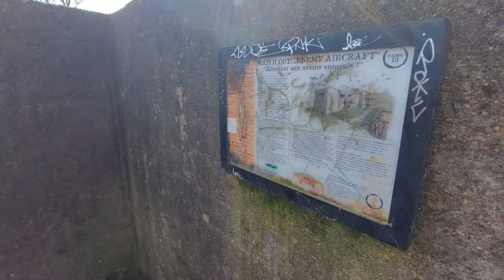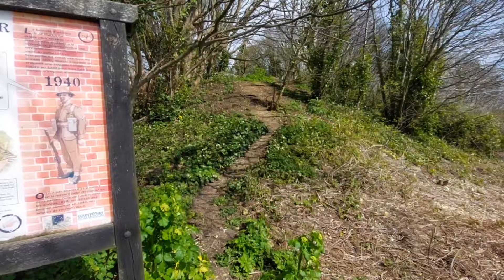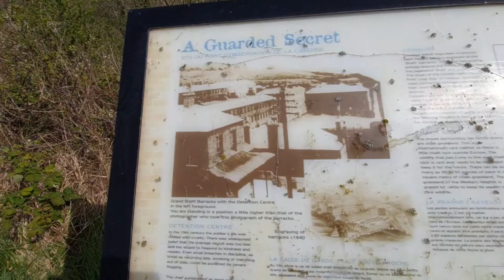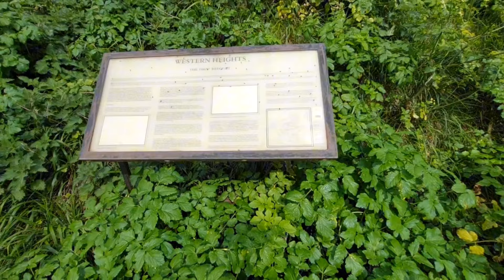exploring ww2 buildings up western heights, dover uk